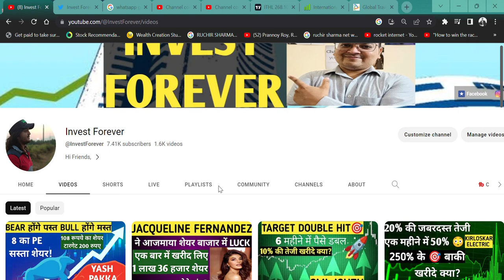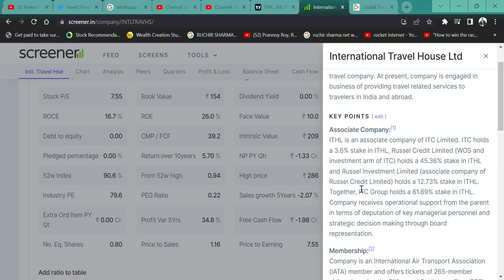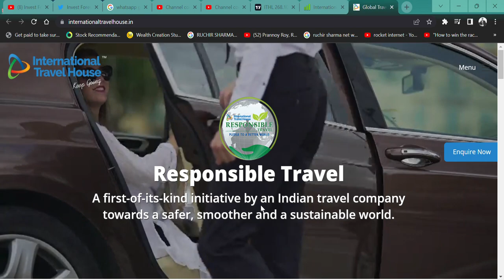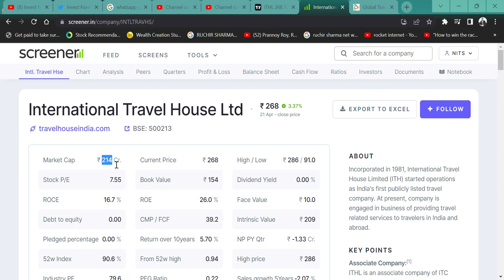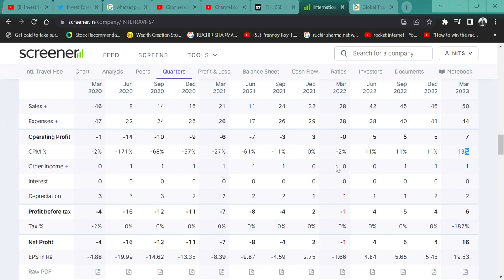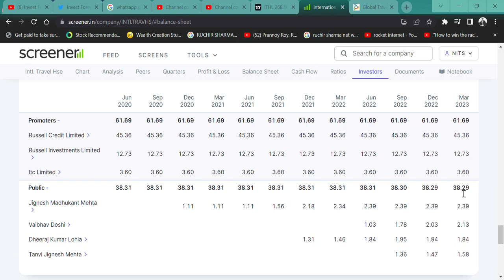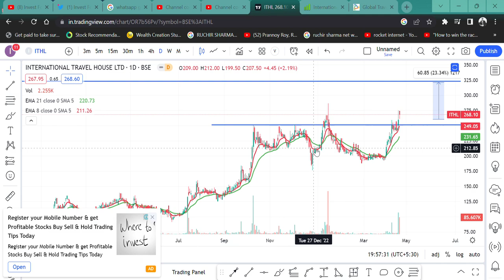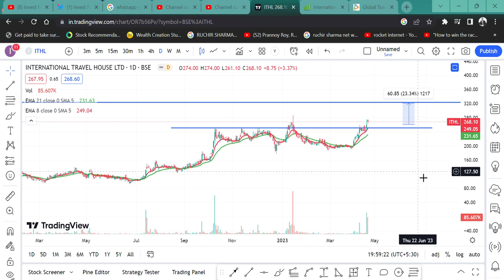International Travel House BEST Q4 RESULT ANALYSIS🫡 || SHARE BANEGA CHETAK🚀 @INVESTFOREVER🔥💲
HI,

International Travel House Q4 STOCK ANALYSIS AND BEST RESULT EVER? WATCH THE VIDEO TO KNOW MORE?

International Travel House SHARE KHARIDE,
TRAVELLIN6G STOCK,